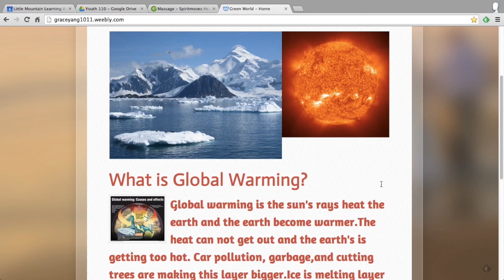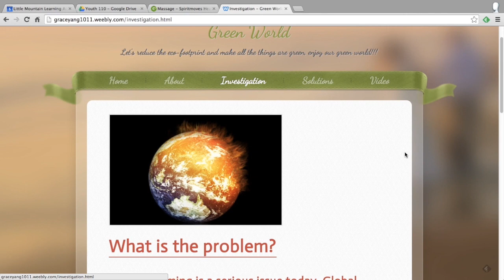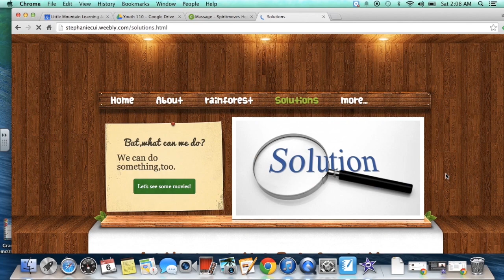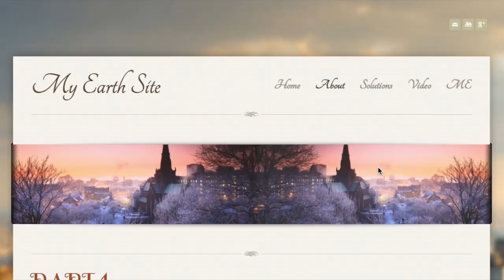Ecosystems Project by Little Mountain Learning Academy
Students at Little Mountain Learning Academy studied and discussed various topics about the different ecosystems present on Earth. We discussed the present situation in these environments and how humans have impacted our fragile ecosystems.

To consolidate their understanding, each student chose an issue to learn more about. They planned and researched possible suggestions and solutions to these global issues.

Our goal is to bring more awareness to these environmental issues through digital media.

Featuring Students:
Susan Sun
Amy Xia
Grace Yang
Stephanie Cui

Filming and editing by:
Tina Ng

Motion Typography by:
Lucas Lin